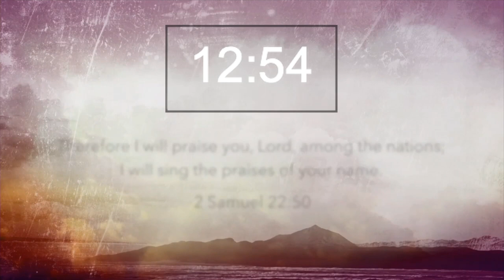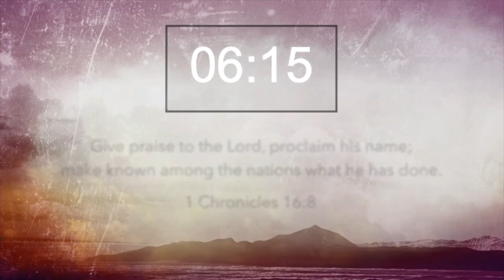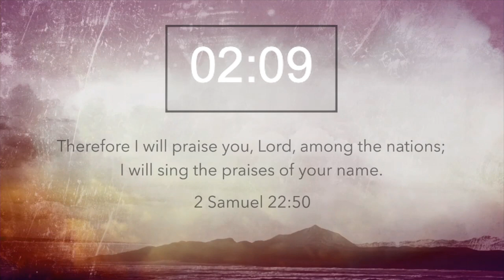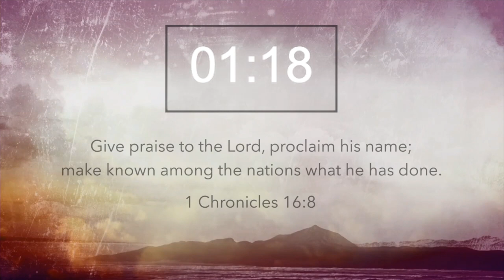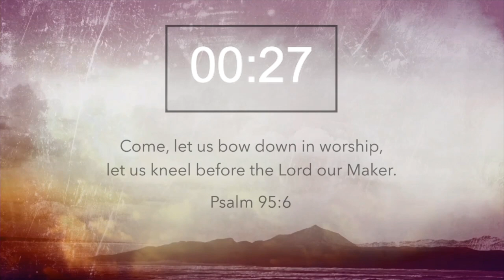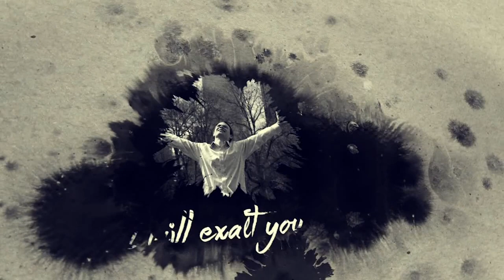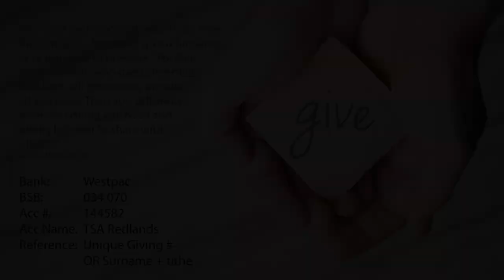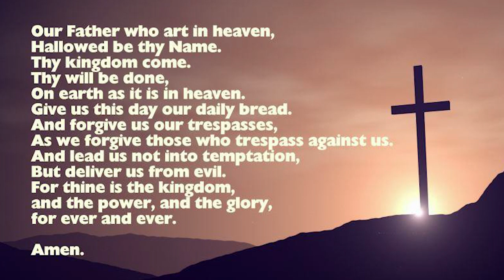Sunday 12th July, 2020 Bayside Community Church Service